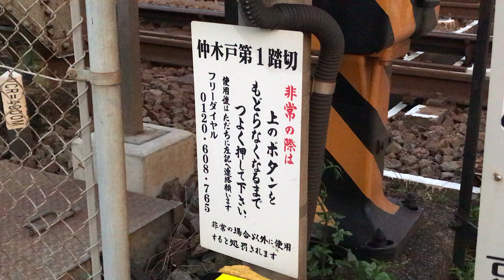京急線快特京急久里浜行き1500形1707と快特品川方面泉岳寺行き2100形56、普通品川行き1500形が、仲木戸駅〜神奈川駅間を走行！【仲木戸第1踏切】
京急線神奈川駅〜仲木戸駅間の仲木戸第1踏切から撮影。
サムネイルの写真の撮影者も猫ぷに。(令和元年9月14日土曜日18時18時05分撮影)
令和元年9月14日土曜日18時04分撮影。

京急川崎駅を発車した、下り8両編成快特京急久里浜行き1500形1707、1712編成が、仲木戸第1踏切を通過して横浜駅へと走行！

横浜駅を発車した、上り8両編成快特品川方面泉岳寺行き2100形56〜49編成が、仲木戸第1踏切を通過して京急川崎駅へと走行！

仲木戸駅を発車した、下り6両編成普通品川行き1500形が、仲木戸第1踏切を通過して神奈川駅へと走行！